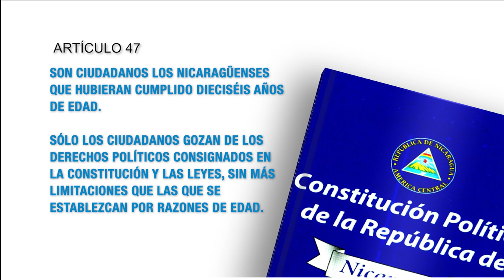Constitución Política de Nicaragua - Artículo 47